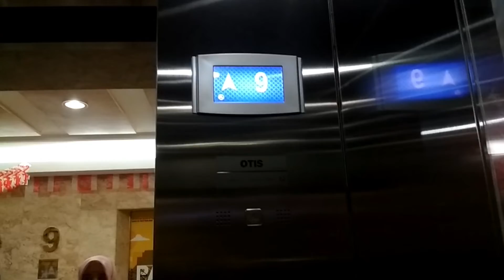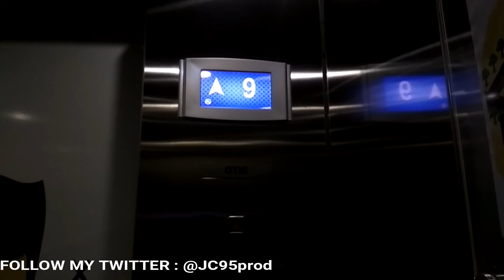OTIS Traction Elevators at City Tax Office, Jakarta (Low Zone)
Building Name : City Tax Office
Serve Floor : D, 1 - 10
Chime : Yes
Voiceover : No
Rating : 8/10
History : Original